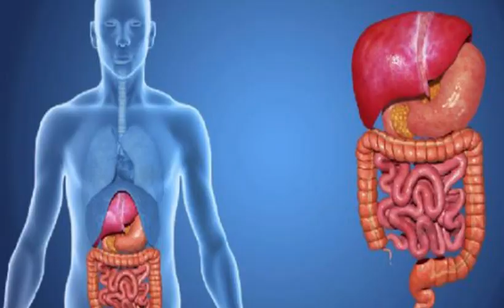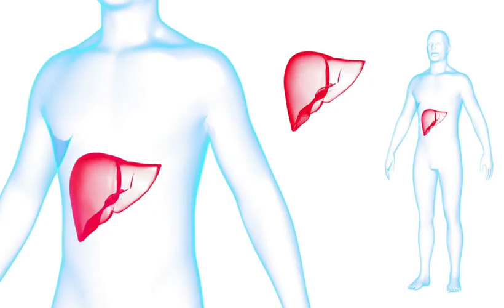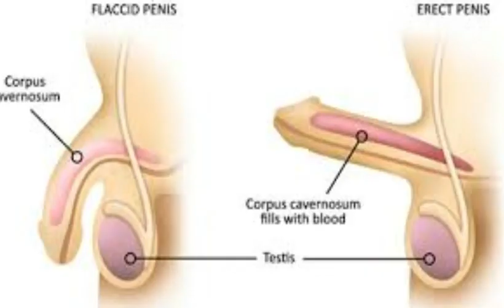Masturbation 2 | Right Or Wrong ? | Ayurveda Town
Masturbation Bad For Health

Ayurveda Town

ayurveda atm,
ayurveda aloe vera gel,
ayurveda and travel,
ayurveda advertisement,
ayurveda ashram,
ayurveda ads,
ayurveda adhyayan,
ayurveda acharya balkrishna,
a ayurveda and pihu,
a ayurveda andayurveda college,
ayurveda cartoon,
ayurveda clinic,
ayurveda course,
ayurveda chitkalu telugu,
ayurveda cream,
ayurveda classes,
vitamin c ayurveda,
c ravichandran ayurveda,
ayurveda plus vitamin c serum,
ayurveda c'est quoi,
ayurvedic dawa,
ayurveda day,
ayurveda dj,
ayurveda dr,
ayurveda delhi,
ayurveda dance,
ayurveda diamond facial kit,
ayurveda doshas,
ayurveda diabetes,
vitamin d ayurveda,
ushuaia rituel de ayurveda,
d pharma ayurveda,
d pharmacy ayurveda syllabus,
d pharmacy in ayurveda,
d pharma ayurveda job,
ayurvedic de tan bleach,
ayurveda vitamin d deficiency,
ayurveda tesori d'oriente,
ayurveda education,
ayurveda english,
ayurveda elchuri,
ayurveda exercise,
ayurveda exam,
ayurveda eyes,
ayurveda explained,
ayurveda expert,
ayurveda eggs,
ayurveda energy,
manas urja in ayurveda,
ayurveda e vegetarianismo,
ayurveda facial,
ayurveda face wash,
ayurveda food,
ayurveda face cream,
ayurveda film,
ayurveda for skin,
ayurveda face pack,
ayurveda face massage,
ayurveda for piles,
ayurveda guru,
ayurveda gana,
ayurveda gold bleach,
ayurveda gold facial kit,
ayurveda gujarati,
ayurveda green tea facial kit,
ayurveda geet,
ayurveda granth,
ayurvedic gharelu nuskhe,
ayurveda hair,
ayurveda health tips,
ayurveda hindi,
ayurveda health,
ayurveda hair oil,
ayurveda history,
ayurveda health care,
ayurveda height increase,
ayurveda hair care,
h pylori ayurveda,
ayurveda in telugu,
ayurveda in tamil,
ayurveda in kannada,
ayurveda in malayalam,
ayurveda in marathi,
ayurveda itihas,
ayurveda in kerala,
ayurveda in usa,
ayurveda jeevana,
ayurveda jeevana vignanam,
ayurveda job,
ayurveda jiva,
ayurveda jeevana vidhanam,
ayurveda job vacancy,
ayurveda jail,
ayurveda jaipur,
ayurveda jeevana vedam,
ayurveda jalsa,
o j ayurveda,
vaidya dr j ayurveda,
ayurveda kannada,
ayurveda kerala,
ayurveda knowledge,
ayurveda kya hai,
ayurveda ka itihas,
ayurveda ki sabse best medicine by puneet biseria,
ayurveda ke fayde,
ayurveda kannada movie,
ayurveda karnataka,
ayurveda knee pain treatment,
k ayurveda k lax,
k-link ayurveda products,
ayurveda lectures,
ayurveda life,
ayurveda lifestyle,
ayurveda life care,
ayurveda live,
ayurveda logo,
ayurveda leaves,
ayurveda learning,
ayurveda leaf,
ayurveda liver,
l ayurveda de luxe,
l mahadevan ayurveda,
l.n.ayurved & kshar sutra clinic,
l mahadevan ayurveda seminar,
l'ayurveda au quotidien,
l'ayurveda pour les nuls,
l'ayurveda c'est quoi,
maigrir avec l'ayurveda,
cos'è l'ayurveda,
ayurveda mantra,
ayurveda music,
ayurveda medical,
ayurveda movie,
ayurveda maruthuvam,
ayurveda medicines,
ayurveda mana,
ayurveda news,
ayurveda night cream,
ayurveda nursing,
ayurveda nirupana,
ayurveda neha,
ayurveda narayana murthy,
ayurveda number,
ayurveda neuro therapy dr. manoj sharma,
ayurveda new song,
ayurveda nutrition,
ayurveda oil,
ayurveda oil massage,
ayurveda ottamooli,
ayurvedic oil,
ayurveda ottamoolikal,
ayurveda over western medicines,
ayurveda origin,
ayurveda online,
ayurveda on food,
ayurveda on milk,
o que é ayurveda,
terapeuta ayurveda o que faz,
massagem ayurveda o que e,
ayurveda plus,
ayurveda panchakarma,
ayurveda pu,
ayurveda products,
ayurveda pu show,
ayurveda plus hair serum,
ayurveda pg,
ayurveda picture,
ayurveda piyusha,
ayurveda quiz,
ayurveda question paper,
ayurvedic question,
ayurveda quiz in malayalam,
ayurvedic qawwali,
ayurveda quiz questions and answers in malayalam,
ayurveda question paper charitra,
ayurvedic question paper,
ayurvedic question answer,
ayurvedic quiz,
q es ayurveda,
ayurveda rajiv dixit,
ayurveda resort, pituitary show,
a ayurveda hindi,
a ayurveda and pihu show,
a ayurveda and pihu show first video,
ayurvedic upchar,
a k ayurveda,
ayurveda beauty,
ayurveda beauty tips,
ayurveda band,
ayurveda books,
ayurveda beauty with neha,
ayurveda body massage,
ayurveda bangalore,
ayurveda by curejoy,
ayurveda basics,
ayurveda bleach,
hepatitis b ayurveda,
b m hegde ayurveda,
b k ayurveda,
b pharma ayurveda,
ayurveda channels,
ayurveda chikitsa,